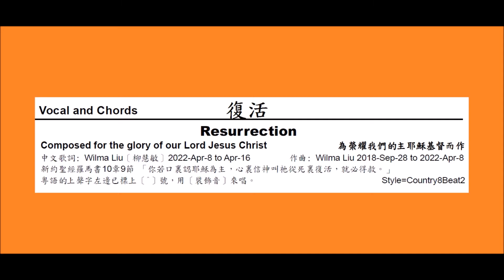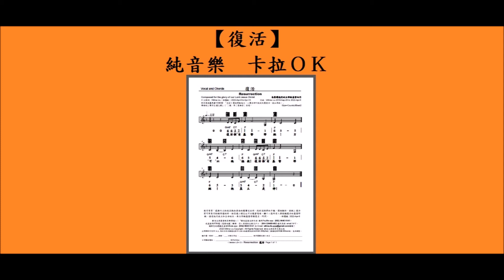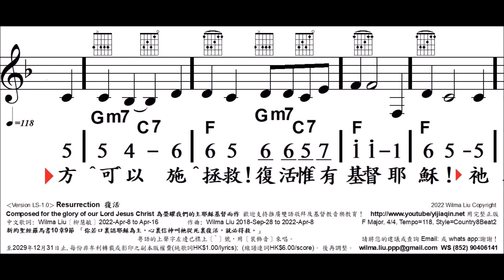復活, V1, 665711, Resurrection, 柳慧敏曲詞+MMO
中文歌詞: Wilma Liu〔柳慧敏〕 2022-Apr-8 to Apr-16
旋律: Wilma Liu〔柳慧敏〕 2018-Sep-28 to 2022-Apr-8
新約聖經羅馬書10章9節 「你若口裏認耶穌為主，心裏信神叫祂從死裏復活，就必得救。」 粵語的上聲字左邊已標上〔^〕號，用〔裝飾音〕來唱。
F Major, 4/4, Tempo=118, Style=Country8Beat2

創作背景：感謝天父給我在執拾桌面的舊筆記本時， 找到這旋律的手稿，簡短輕快， 就配上復活節可用來作街頭佈道的詞， 相信連小朋友也可以隨著唱頌。 願十八區所有人都認識復活的基督耶穌， 接受祂作救主和生命的主。 奉主耶穌基督得勝聖名，阿們。 －柳慧敏 2022-Apr-8

或直接用ATM選〔需要收據〕轉賬．存入香港恆生銀行戶口：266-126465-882 連同表格 email 即可。
歡迎支持使用完整正版 至2029年12月31日止,每份非牟利轉載或影印之副本版權費(純歌詞HK$1.00/lyrics); (線譜連詞HK$6.00/score)。後再調整。
日期及用途 : ______________
使用團體或個人姓名 :________________
日間聯絡電話 : _______________
使用者 / 地址: ____________________
電郵:_________________
‹Version LS-1.0 › Resurrection, 復活